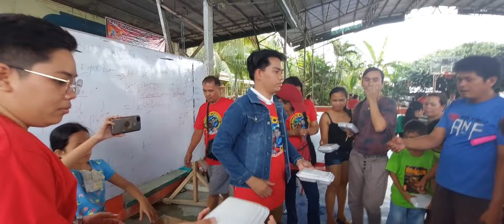ROEL OF MALALAG PINAHANGA ANG MGA KABABAYAN//TEAM KALINGAP MALALAG DAVAO DEL SUR